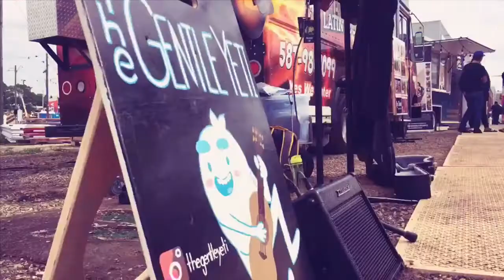Edmonton Fringe Festival 2018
Edmonton Fringe Festival 2018, Let’s Celebrate The edmonton fringeFest, the oldest and largest fringe theatre festival in North America, Hope you enjoy this Vlog! Thanks

Products I use:
Photo editing: photolemur